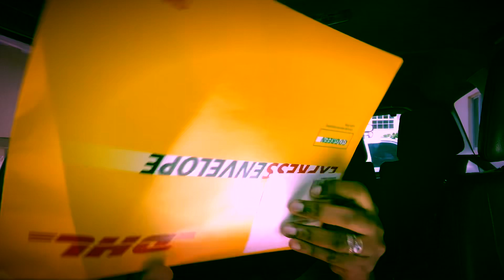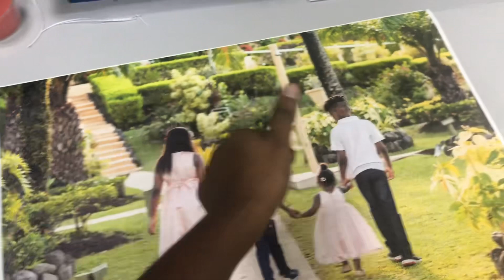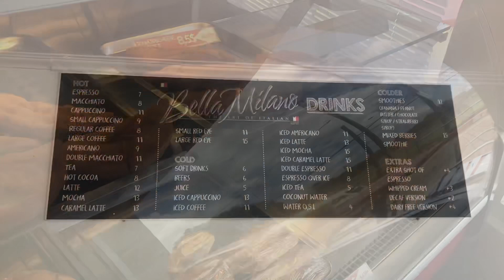WE ARE LEAVING GRENADA| RELOCATION | MY LAST DAYS IN GRENADA